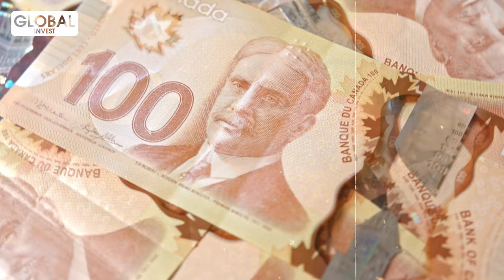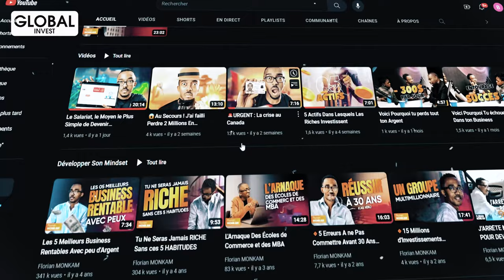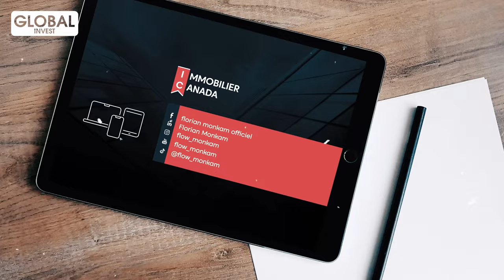Si Je Repartais De Zéro Au Canada : Voici Ce Que Je Ferais (en 7 étapes)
Dans cette vidéo, je te partage toutes les stratégies que je mettrai en place si je devais repartir de zéro au Canada avec les connaissances que j’ai aujourd’hui en immobilier. De nombreux immigrants, nouveaux arrivants et futurs immigrants m’ont posé cette question. Donc voici les 7 étapes à suivre pour réussir en immobilier au Canada en tant que débutant. Surtout reste jusqu’à la fin de la vidéo pour avoir un bonus.

Avertissement